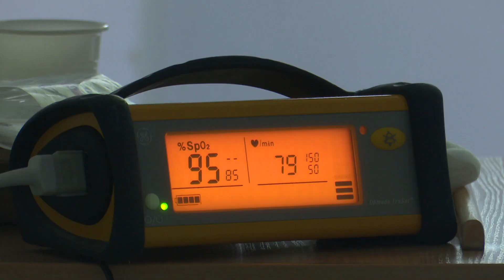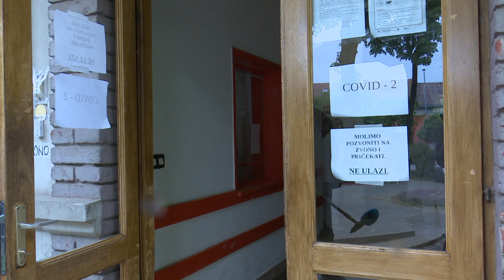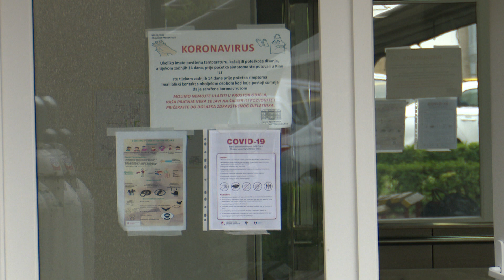SBTV - SB INFO - 5 NOVOOBOLJELIH OD KORONAVIRUSA U POSLJEDNJA 24 SATA - 09.05.2020.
SB INFO | SUB-NED| 20:00 i 22:00